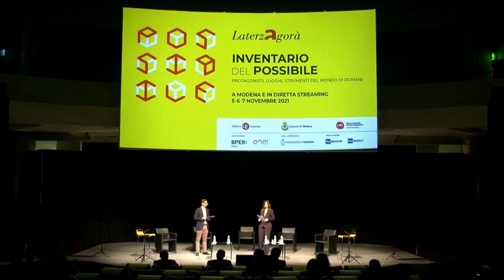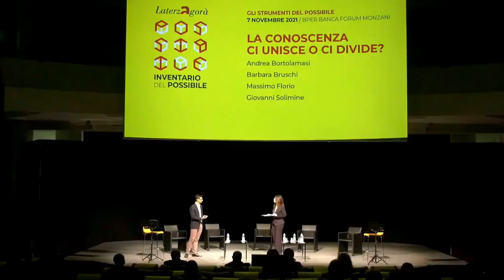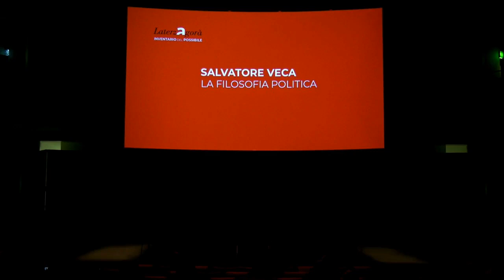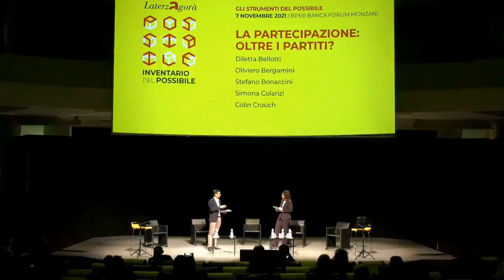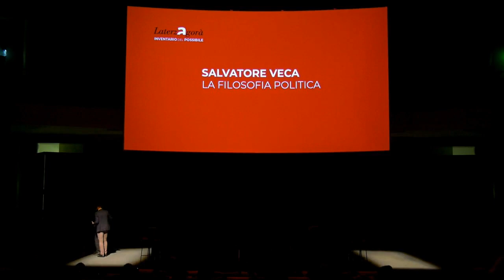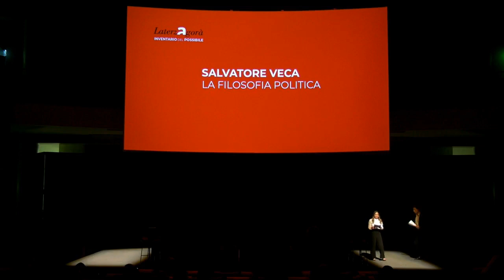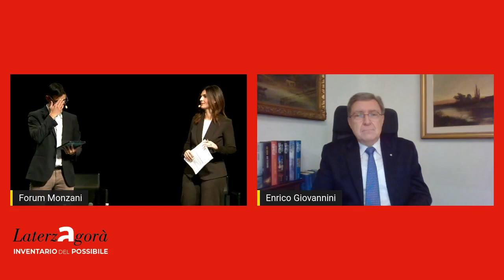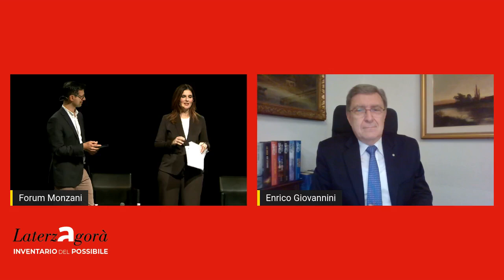Modena - Laterza Agorà #3 • Strumenti del possibile (07.11.21)